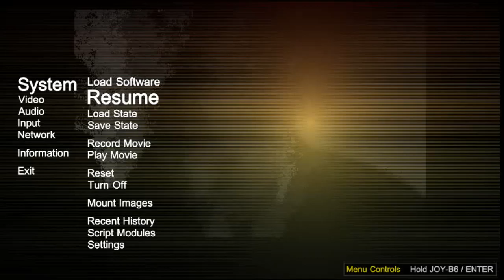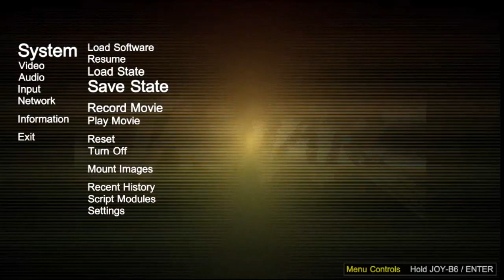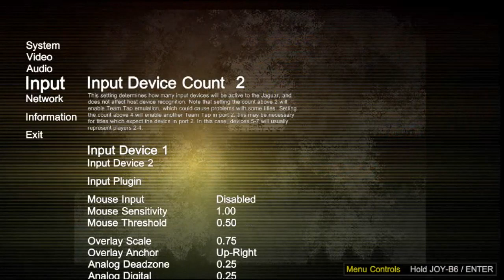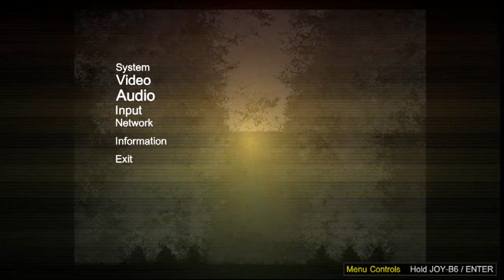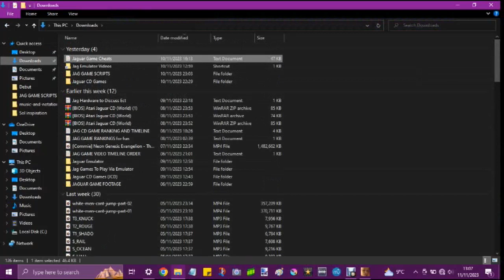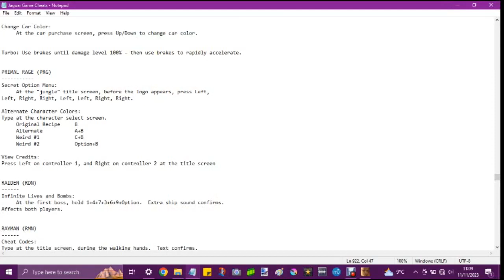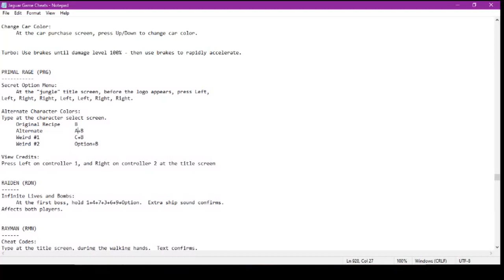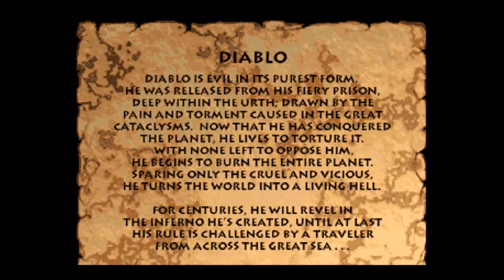Primal Rage - Jaguar CD Gameplay